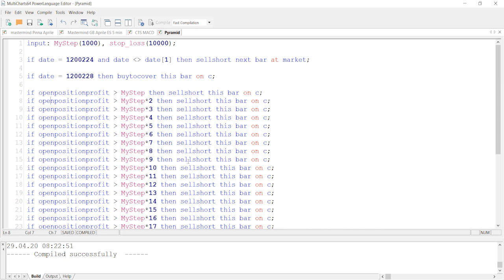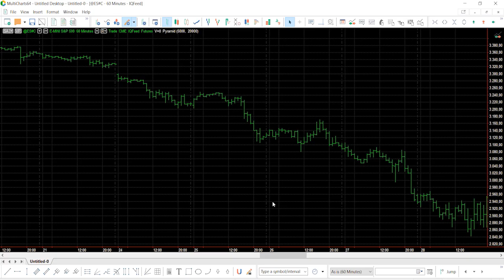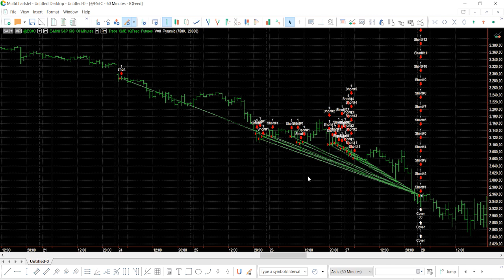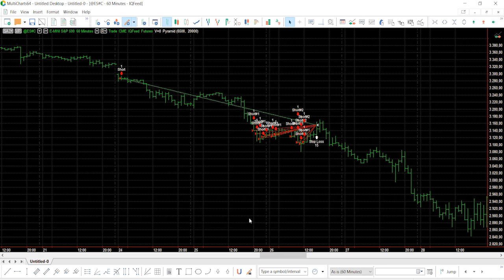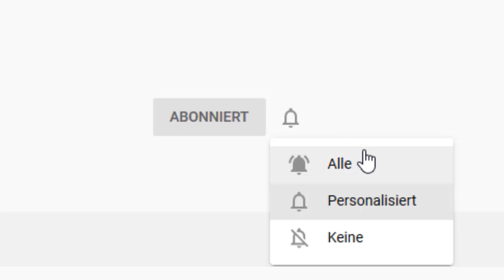Der BESTE Trade Deines Lebens…?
Lotto-Trading, macht das Sinn? Nach dem großen Gewinn zu suchen? Soll ich Trading als Lotterie oder eher als Geschäft sehen und auch danach handeln? Und welche Rolle spielen Handelssysteme dabei? Ich erkläre es euch.